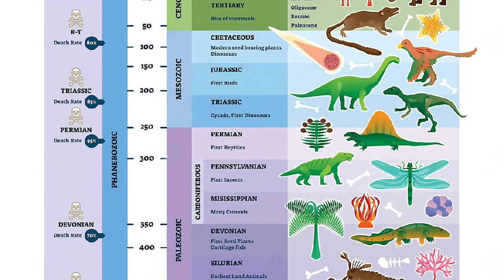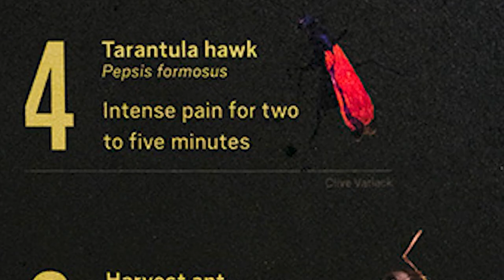World’s Largest Insects Currently Living | Megabugs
Do you like large insects? Me neither, but they are kind of fascinating. 250 million years ago, huge insects lived. Thankfully, they went extinct a long time ago and today insects don’t grow quite as large. But there are nevertheless large enough insects that even the sight of one can send a shiver down people’s spines. From crickets the size of your hand to beetles that can snap through pencils, today we’re inspecting five giant insects currently living.

00:00 Intro
00:39 Giant Chinese Stick Insect
01:32 Giant Weta
02:25 Tarantula Hawk
03:40 Titan Beetle
04:14 Atlas Moth